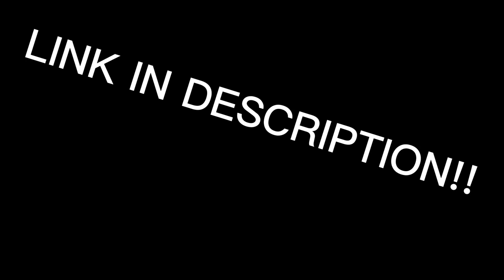MoonUI v12 | RELEASED! | 60+ SCRIPTS!